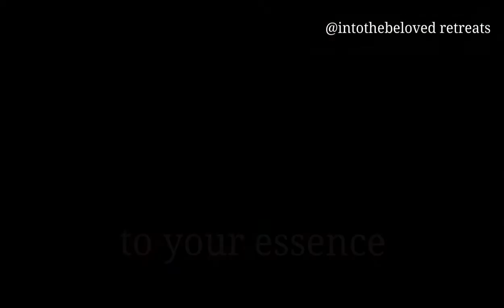INTO THE BELOVED RETREATS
MY SERVICES SPIRITUAL TRANSPERSONAL PSYCHOLOGY AMD SHAMANIC CEREMONIES
PRIVATE SHADOW WORK, INNER CHILD HEALING, ANCESTRAL HEALING SESSIONS TO DISSOLVE ILLUSION ALL KINDS OF SEPARATION. ENERGY WORK AND SHAMANIC COACHING